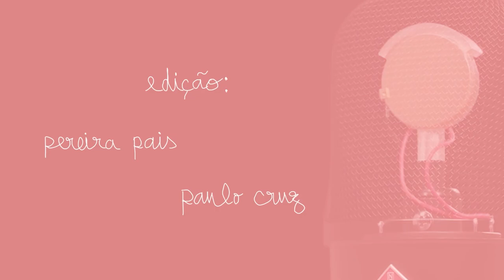Emigrante na Califórnia | Pedro Craveiro | nuance 90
Quem não odeia adorar os Estados Unidos que atire o primeiro cheeseburger. O nosso correspondente californiano Pedro Craveiro partilha a sua visão sobre os vícios e virtudes da terra da liberdade e oportunidade, para quem pode.

0:00 - Preliminares
4:20 - Bernie Sanders, Assalto ao Capitólio
13: 48 - Uber, Amazon, Starbucks
34:35 - Populações marginalizadas - Skid Row
1:08:05 - Imigração, diversidade, gastronomia
1:20:15 - O indivíduo e o Estado
1:40:55 - Portugal: Incêndios, BE, PAN
2:00:50 - Trabalhar no LIDL
2:15:00 - Fetiche por pés